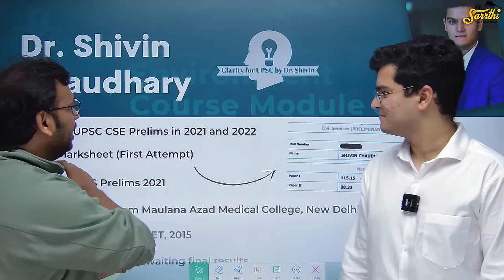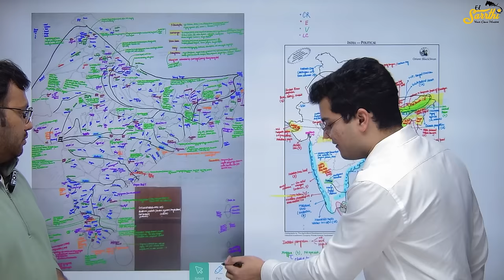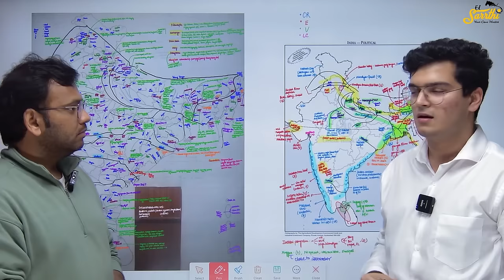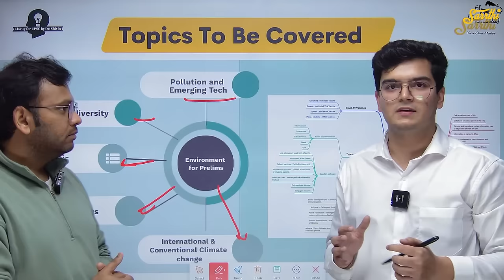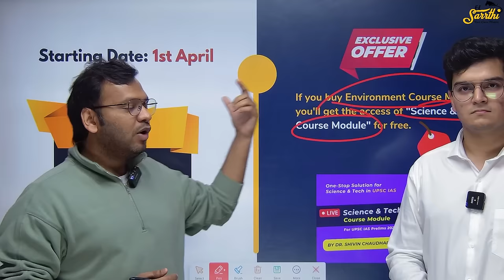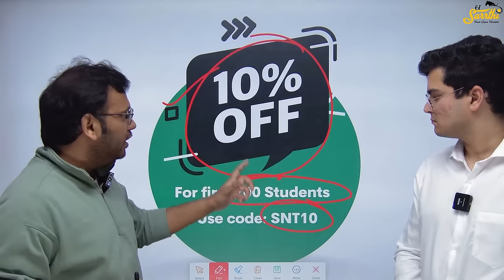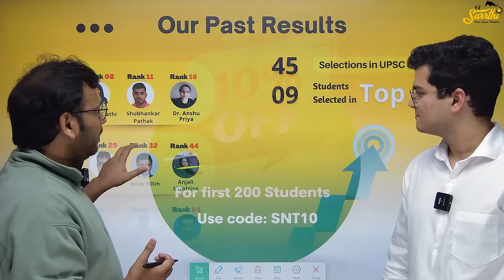Environment Course for UPSC IAS by Dr. Shivin Chaudhary || Opportunity for Free Access 🔥🔥🔥